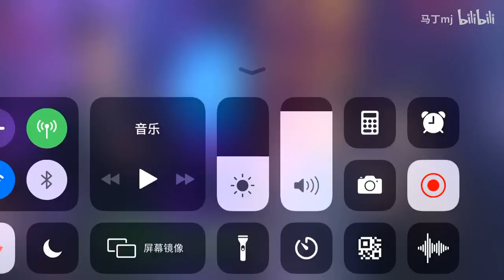重溫林書豪、高以翔、周傑倫、蕭敬騰，黑人，李易峰、鄧倫全明星籃球賽豪友對決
每天定時更新提供NBA、CBA最新賽事轉播、精彩集錦、名人堂球員合集等內容。